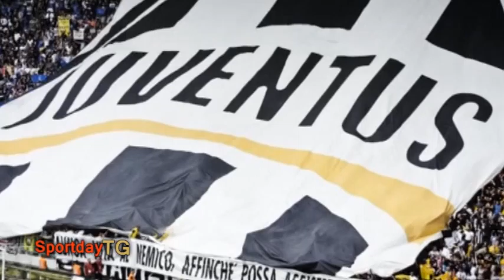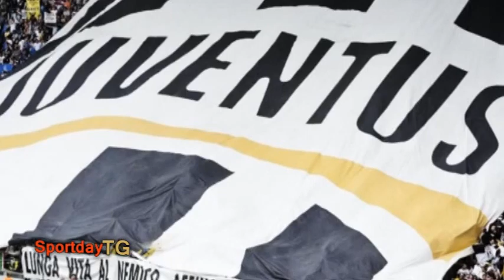SPORTDAY TG del 20-03-15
Appuntamento giornaliero con il telegiornale sportivo SPORTDAY TG.